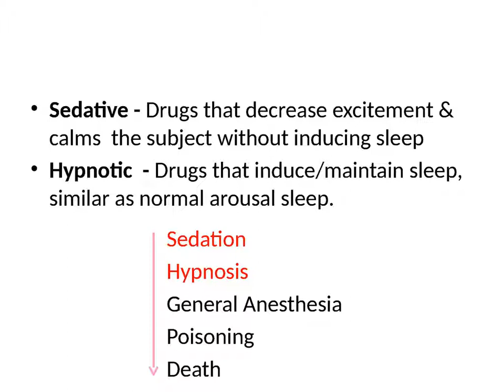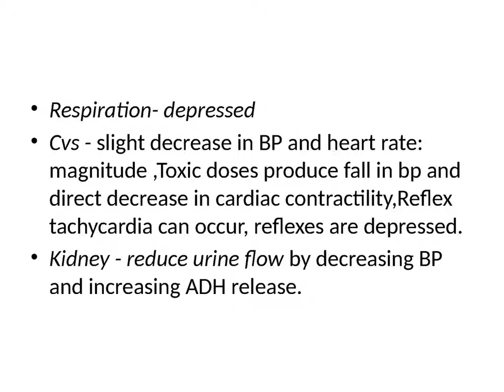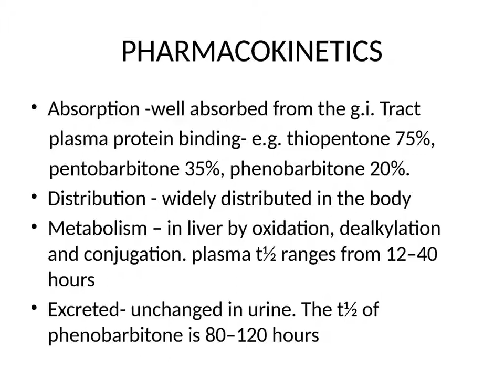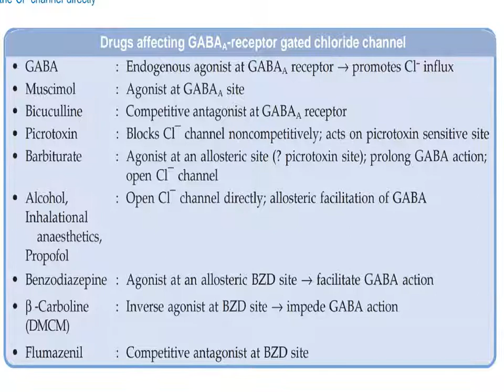Sedatives, Hypnotic and anxiolytic agents - SEM -7 , COLOGY